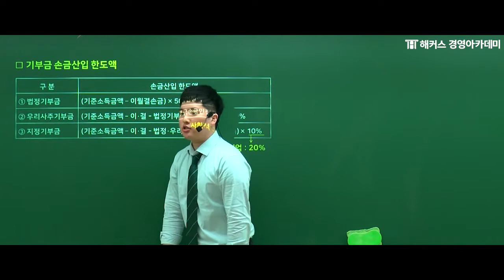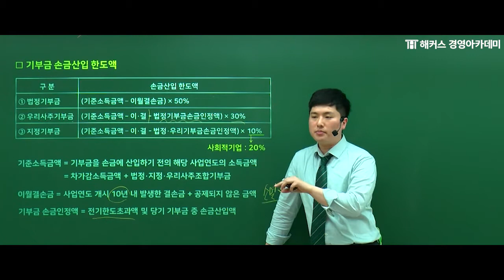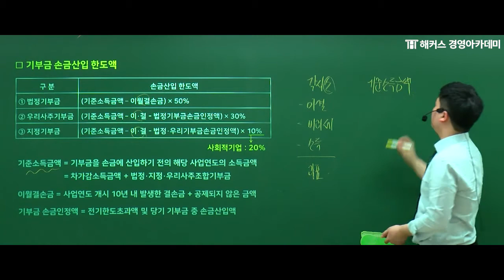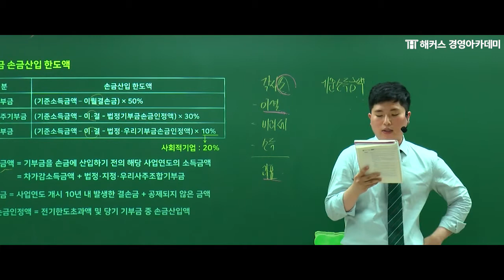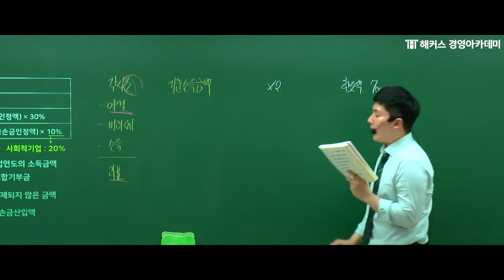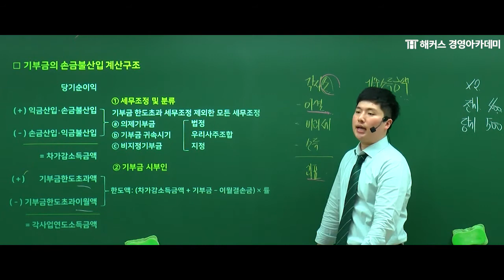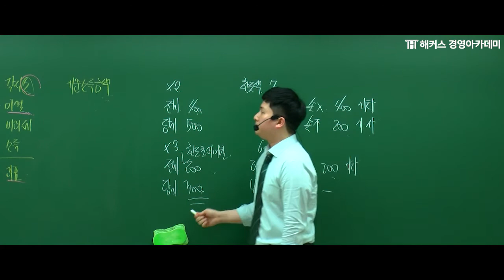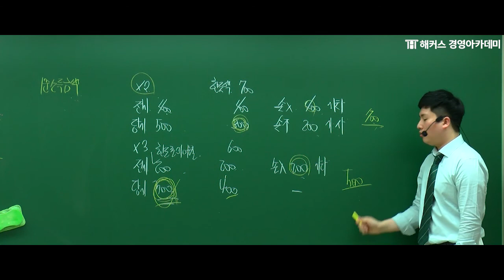[해커스 세무사] 세무사 1차_세법_기부금의 한도_이훈엽 교수님